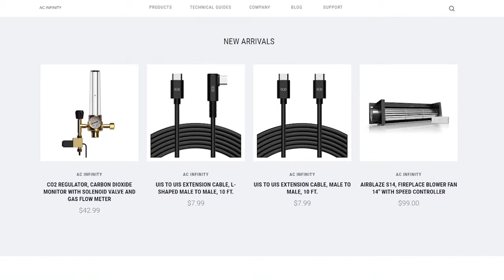Everything WRONG with THCa Products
Hot take on the troubles of THCa and the people pushing it...

I love to talk cannabis! You can follow me at these places sometimes too!

🌟Star Studded Lineup🌟

Promo: Pigeons420